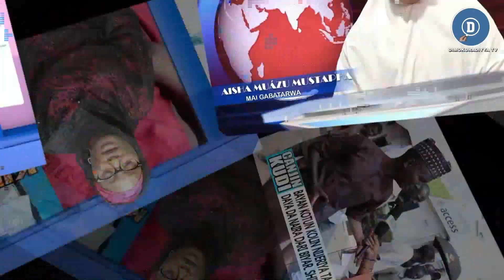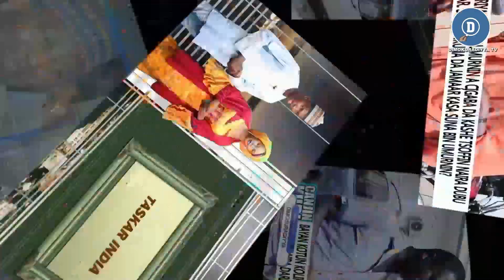INA KWANANKU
A shirin mu na yau mun tattauna ne da malam bello umar inda yayi mana fashin baki game da batun raba tallafin rage radadin cire tallafin man fetur